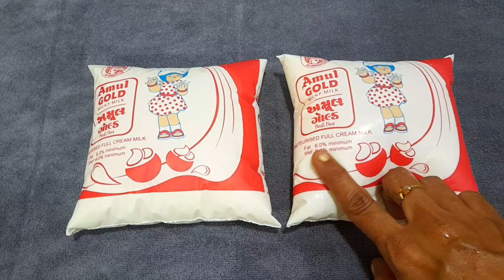ગણેશ ચતુર્થી પર બનાવો એક્દમ સરળ રીતે માવા મોદક/modak recipe/mawa modak/modak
dalvada recipe